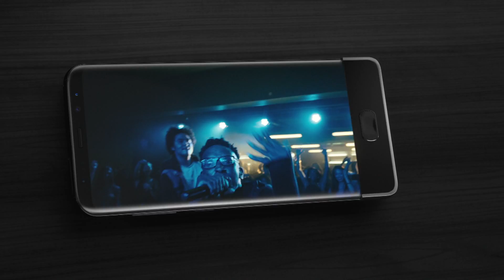Samsung Galaxy S8 s paketom EU Vključeni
Odkrijte izjemni Samsung Galaxy S8 z brezkončnim zaslonom. Z izbiro pravega mobilnega paketa EU Vključeni boste z njim uživali tako doma kot v tujini.